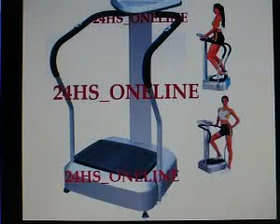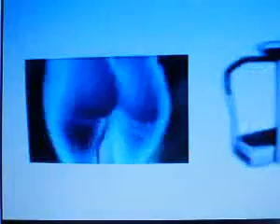PLATAFORMA VIBRATORIA 1,5hp #34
¿Te gustó? Cómpralo en MercadoLibre.